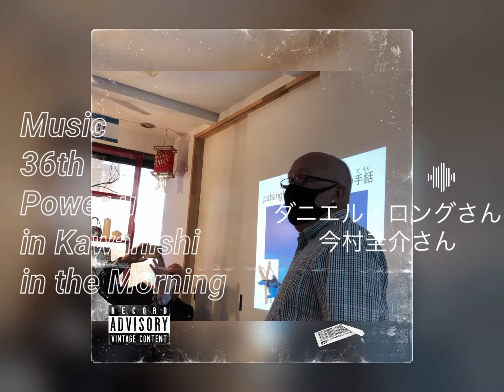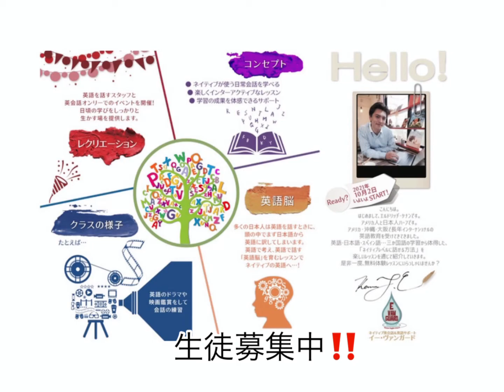第36回朝活/36th Power up in Kawanishi in the Morning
MIXCAFE

YouTubeはじめました。
楽しいことやってまーすなカフェ。
オーガニックの体にやさしいお野菜をお届けしています。みなさまの居場所、交流のカフェMIXCAFEへ遊びにいらしてください。

住所★
兵庫県川西市火打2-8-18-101

※イベント募集中
※イベントいろいろやってまーす
※イベントいろいろ参加してまーす
※エルドリッヂのココだけ外国古洋書店併設
※オリジナル商品製作中